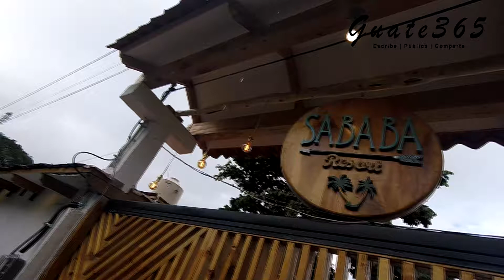Fin de semana en Sababa Resort, San Pedro la Laguna, Solola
► Follow